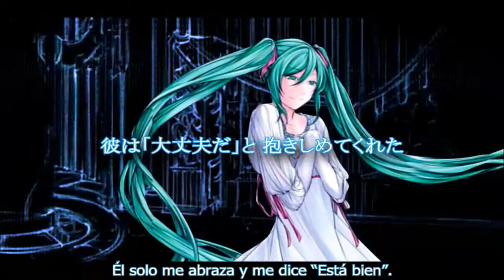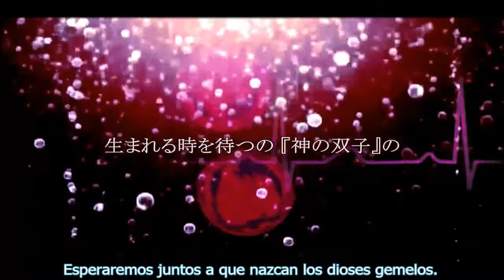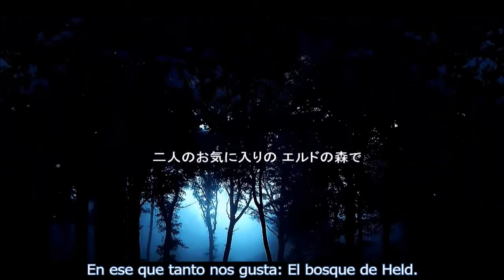-Mothy- Proyecto "Ma" (SUB ESP)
Ma Keikaku /「Ma」計画  / Project 'Ma'
Canción publicada por primera vez el 11 de Agosto del 2012, en el álbum “Original Sin Story: Act 1".

Título Alternativo: -
Cronología: 3 BT, Tercer Periodo

PERSONAJES
Eve Zvezda interpretada por Hatsune Miku
Adam Moonlit interpretado por Kaito
Seth Twiright interpretado por Hiyama Kiyoteru

TRAMA
Cuando la Reina de Leviantha, Alice Merry-go-round, profetizó la destrucción del mundo si no se reencarnaba a los dioses gemelos; el senado del país dio inicio a lo que fue conocido como “Proyecto ‘MA’”. El objetivo era crear artificialmente a dos cuerpos que fuesen capaces de ser contenedores para los dioses, pero para hacerlo se necesitaba de una mujer con gran potencial mágico, que pudiese engendrar a los bebes.
Para conseguir a aquella mujer, el senado anunció públicamente una recompensa: Aquella que logre dar a luz a los dioses gemelos se convertirá en “Ma”, será la nueva Reina del país, y obtendrá tantas riquezas como pueda imaginar.
Así, el científico declarado a cargo del proyecto, Adam Moonlit, pronto empezó a recibir una gran cantidad de mujeres que  anhelaban aquella fortuna; pero ninguna de ellas era apta para el objetivo…
La búsqueda para encontrar una mujer apta para el Proyecto “Ma” duró algún tiempo, hasta que un día Adam conoce a una mujer conocida como “La bruja de Nemu” y entabla amistad con ella; su nombre real es Eve Zvezda y, según contaban los rumores, es tan poderosa que su magia fue sellada en su pueblo por una tradición que garantiza la seguridad de quienes cohabitan con ella. Adam se da cuenta que ella sería la candidata perfecta, y es que él esconde una ambición en su participación en el proyecto: Él es el hijo de la Reina, despojado de su madre desde pequeño por culpa del senado, y ahora busca convertirse en marido de la nueva Reina, para convertirse en Rey, llegar al poder, y vengarse del senado. Para ejecutar aquel plan da a Eve “Venom”, una droga de lavado cerebral, y así la seduce, convierte en su amante, y luego la convence de participar en el proyecto.
Eve, tras el respectivo tiempo de su embarazo, da a luz a los gemelos que con anterioridad fueron llamados “Cain” y “Abel”, pero estos nacen muertos. Cuando Eve nota la muerte de sus hijos, empieza a negar que ellos sean sus bebés, gritando frenética y preguntando por sus hijos reales. Al ver la situación, Adam pronto se da cuenta que lo sucedido es su culpa, ya que al drogar a Eve alteró el desarrolló del embarazo; pero también fue gracias a eso que pudo darse cuenta de algo: ahora el amor entre ellos era real. Eve y Adam se reconcilian y, decididos a escapar de aquella vida, se van de Leviantha sin avisar a nadie, mudándose al país al sur: Heldgort.
Por su parte, en Leviantha, el científico Seth Twiright, fue declarado sustituto de Adam, quedando a cargo del desarrollo del proyecto “Ma”. Por suerte, él ya conocía a la candidata perfecta.